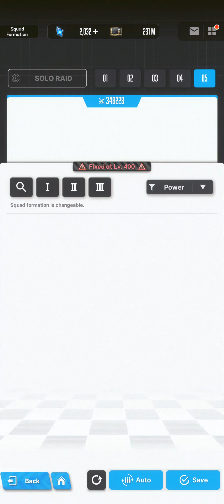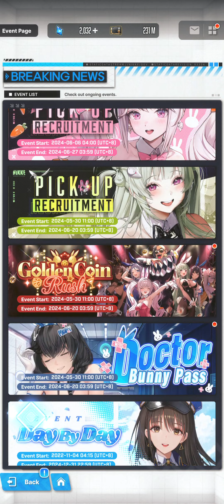[Goddess of Victory: Nikke - SEA] Raid - Solo Raid: Vs. Grave Digger Stage VII x Challenge